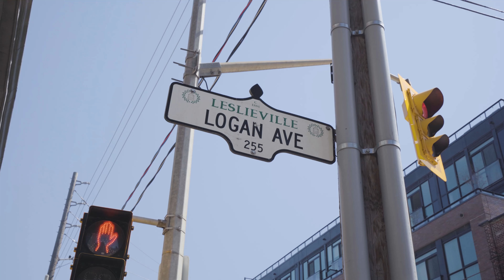246 Logan Avenue | unit 508 | Toronto Condo for sale!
Al Sinclair Team